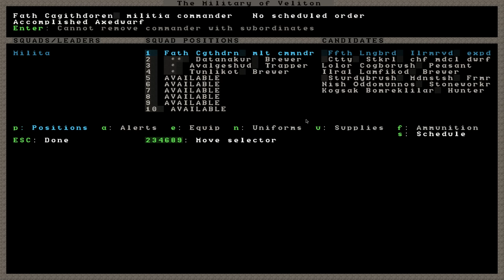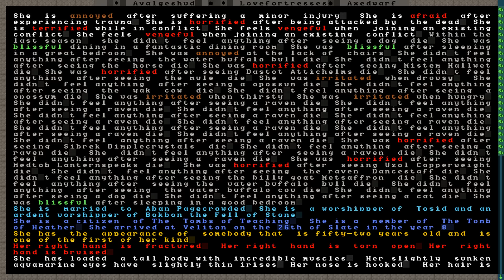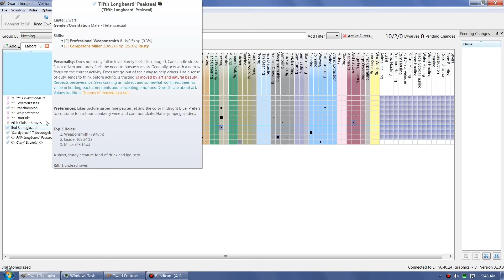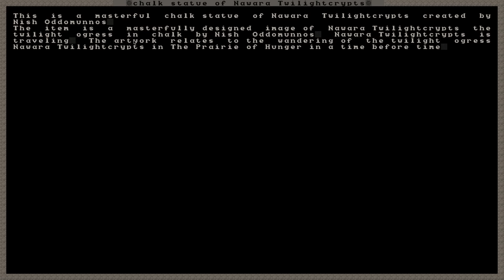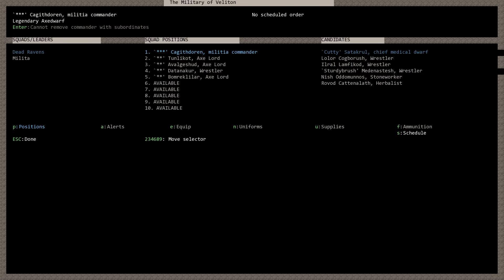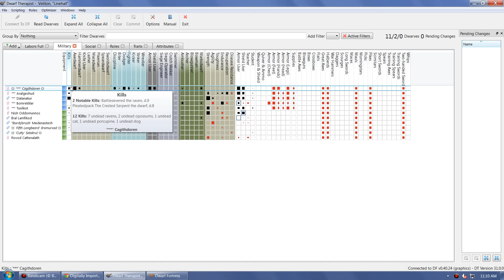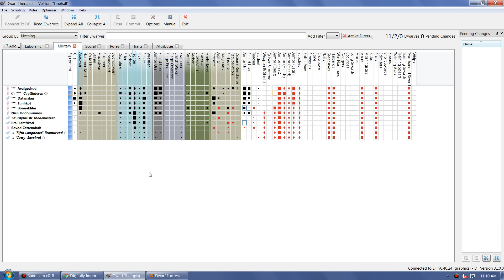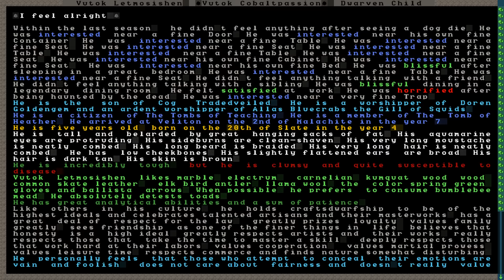Велитон - Двадцать третий эпизод - На защите ворот. (Dwarf Fortress, Undead biome)